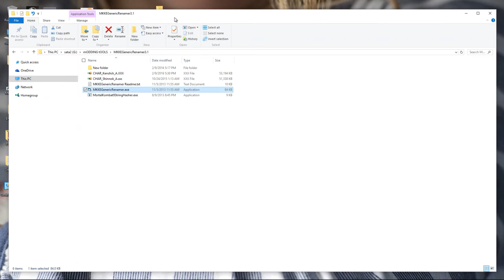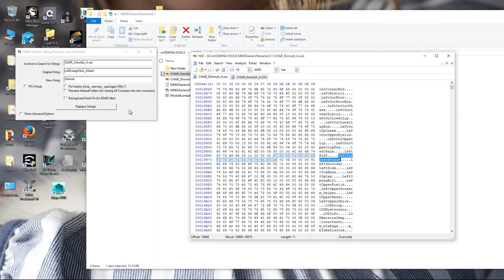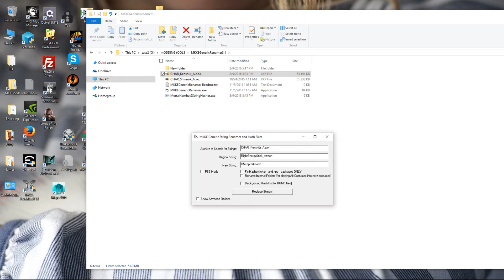MKX (PC) Advanced Modding Tutorial - Part 04 - Package Cloning *Mesh Swapping* 1440p 60FPS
My MKX Mods and Tools MKX (PC) Advanced Modding Tutorial - Part 04 - Package Cloning *Mesh Swapping* In this Tut, I show how to properly Clone a package. this tut is for adv. modders only. If you don't understand what I'm doing in the Tut, then this tut is not for you.

Featuring Klassics such as Scorpion, Sub-Zero, Raiden and Kano, as well as new characters such as Cassie Cage, Kotal Kahn, Ferra-Torr and D'Vorah, the roster will include fan favorites where both good and evil must battle it out.
•Mortal Kombat X offers three different versions for each playable character, all of which have their own fighting style, special moves, abilities and strategies.
•A deep story mode continues up to 25 years after the events of 2011's Mortal Kombat and advances the dark tale - introducing new characters such as Cassie Cage, daughter of fan favorites Sonya Blade and Johnny Cage.
•Mortal Kombat X introduces the next evolution of fighting with the return of X-ray and Finishing Moves that showcase brutal battles like never before with enhanced graphics and animations.

Mortal Kombat X is NetherRealm Studios' next highly anticipated installment in its legendary, critically acclaimed fighting game franchise that propels the iconic franchise into a new generation. The game combines cinematic presentation with all new gameplay to deliver the most brutal Kombat experience ever, offering a new fully-connected experience that launches players into a persistent online contest where every fight matters in a global battle for supremacy. For the first time, Mortal Kombat X gives players the ability to choose from multiple variations of each character impacting both strategy and fighting style. Players step into an original story showcasing some of the game's most prolific characters including Scorpion and Sub-Zero, while introducing new challengers that represent the forces of good and evil and tie the tale together.

Fueled by next-gen technology, Mortal Kombat X combines unparalleled, cinematic presentation with all new gameplay to deliver the most brutal Kombat experience ever. For the first time ever, Mortal Kombat X gives players the ability to choose from multiple variations of each character impacting both strategy and fighting style. And with a new fully-connected gameplay experience, players are launched into a persistent online contest where every fight matters in a global battle for supremacy.